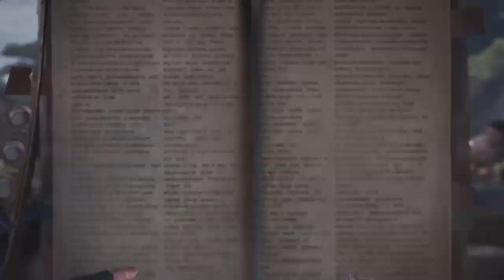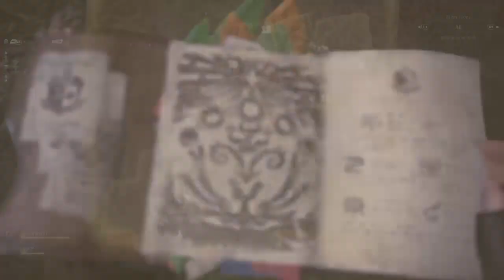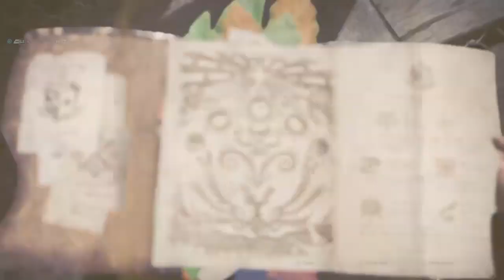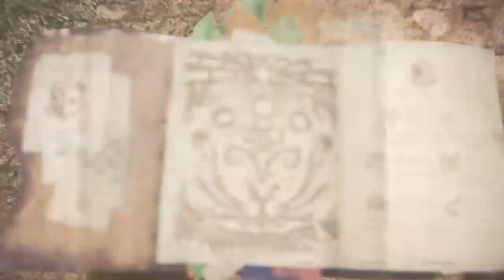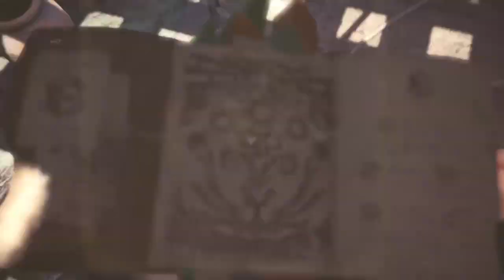WZLOWU's Live PS4 Broadcast